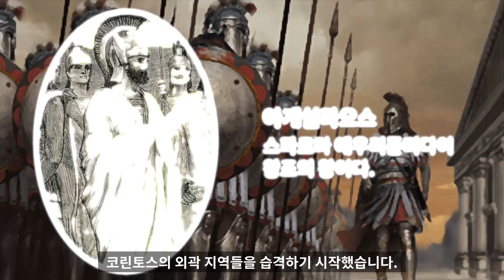코린토스 전쟁 4 : 스파르타의 육전과 해전 , 이피크라테스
코린토스 전쟁이 시작된지 4년 후인 BC 391년
스파르타의 왕이자 그동안 육전에서
무적의 행보를 보였던 아게실라오스(Agesilaus)는
코린토스 지역으로 원정을 건너와 여러 지점들을 점령하며
다수의 포로들과 상당수의 전리품들을 챙겼습니다.

이에, 반스파르타 연합국에서는 아게실라오스에 맞서
아테네 장군 이피크라테스 (Iphicrates)를 출병시킵니다.

한편, 코린토스 전쟁에서는
육지에서의 스파르타 원정 전투들과는 별개로
해전에서의 전투도 다수 이루어졌습니다.